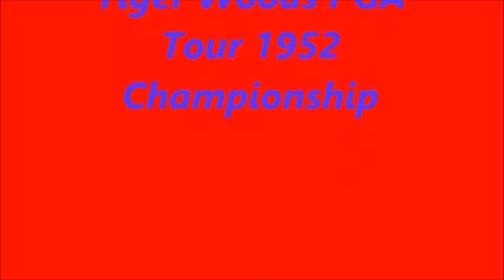1252 pga tour Title